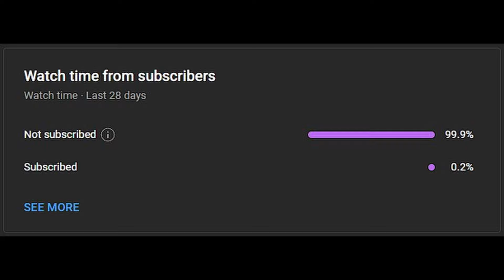What happens when two God of War meet? (God of War Ragnarok)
Young Kratos and Loki finally meets the broken Tyr in God of War Ragnarok. And by broken I mean 👀 *SPOILER ALERT*. Hahaha. I love their face to face ala boxing weigh in on this scene.

🚀 Follow @marioneismo on Twitch, TikTok, FB, Twitter, Threads for Updates and More!

God of War Ragnarök is an action-adventure game developed by Santa Monica Studio and published by Sony Interactive Entertainment. It was released worldwide on November 9, 2022, for both the PlayStation 4 and PlayStation 5, marking the first cross-gen release in the God of War series.